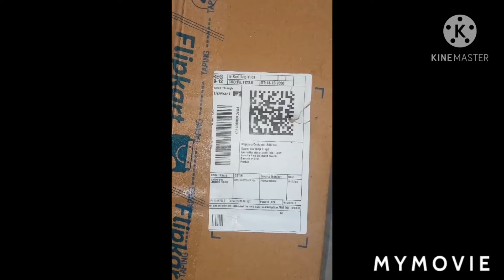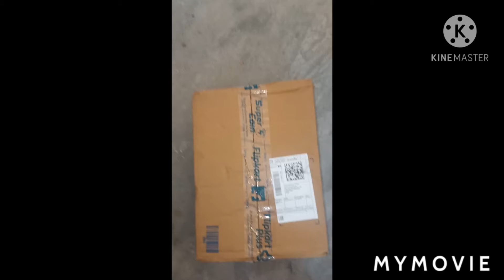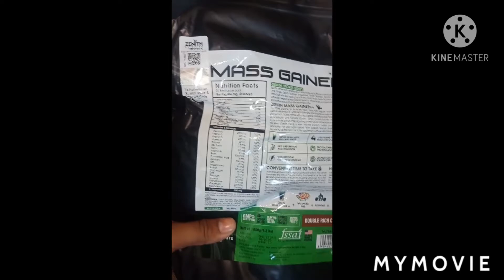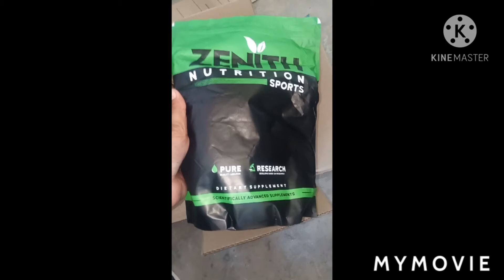Zenith Nutrition Unboxing